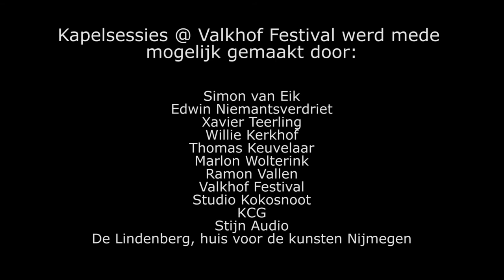Kapelsessies @ Valkhof Festival: Kalima ft Unannounced Guest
During the 2013 edition of the Valkhof Festival, Kapelsessies hosted the stage "Tuin". Next to the st. Nicolaas chapel, were kapelsessies started, they recorded on an intimate location acoustic sessions.

Tijdens het Valkhof Festival 2013 was Kapelsessies, ontstaan in de naastgelegen st. Nicolaaskapel, gastheer van het podium "De Tuin". tijdens deze editie van het festival werden sessies opgenomen op een intieme locatie in het groen van het Valkhofpark.